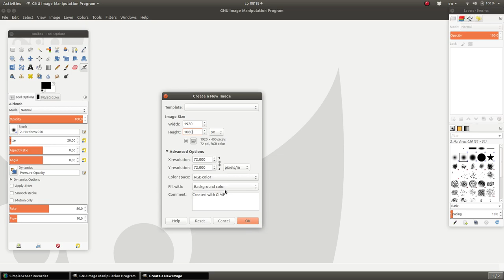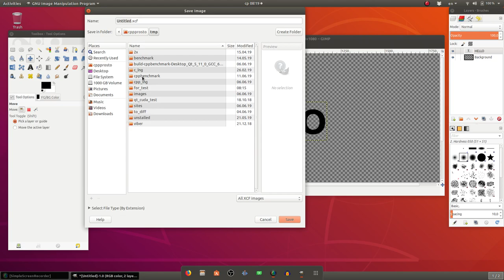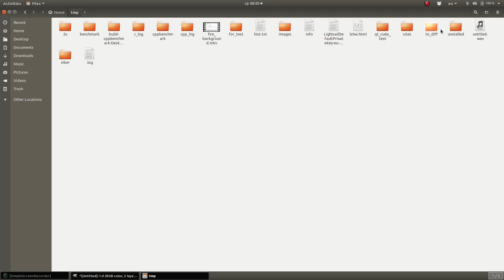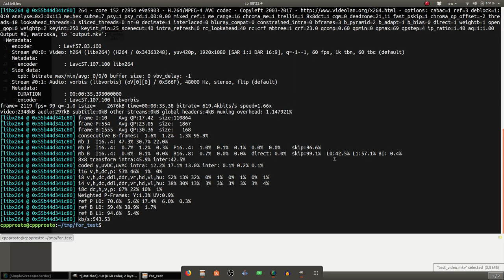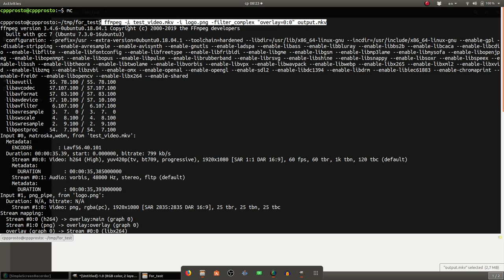FFMPEG. Как наложить картинку поверх видео?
WebMoney
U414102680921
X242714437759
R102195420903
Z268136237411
Большое спасибо за помощь.